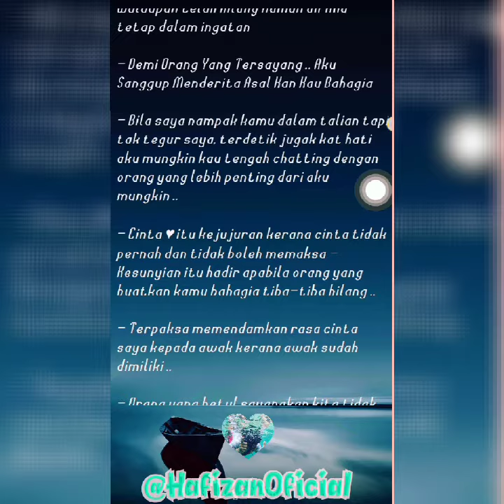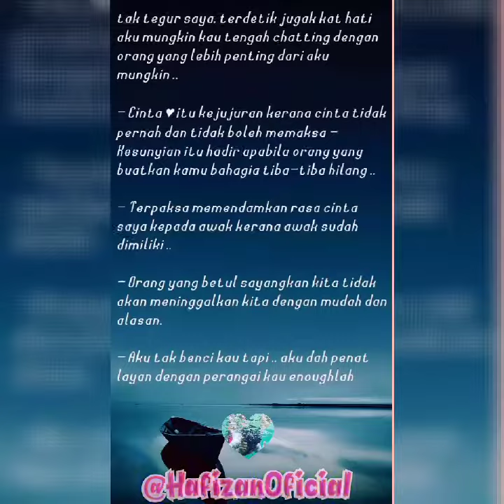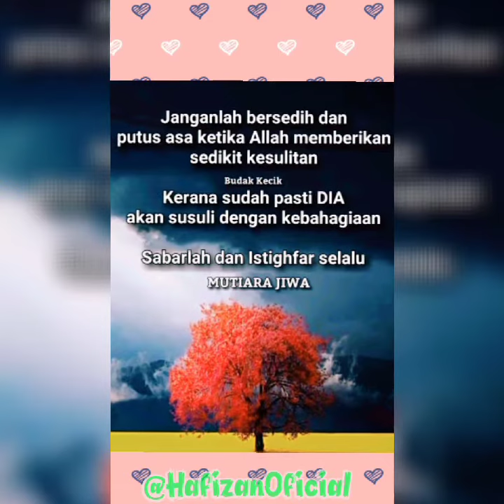ṡṭȏяʏ ƿȗṭȗṡ ċıṅṭѧ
Air mata untuk kekasih, untuk sedih dan untuk rasa pedih, tentu lebih berharga air mata tatkala gembira, berjaya dan ternama.